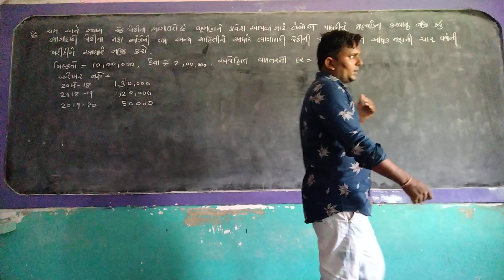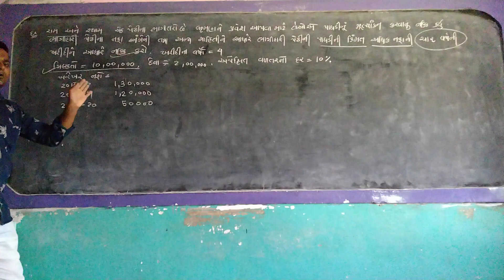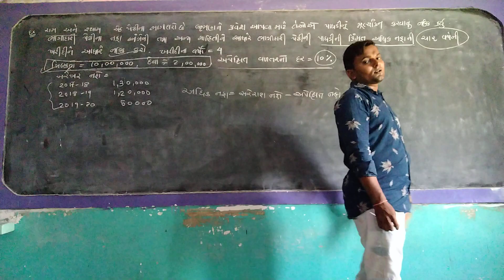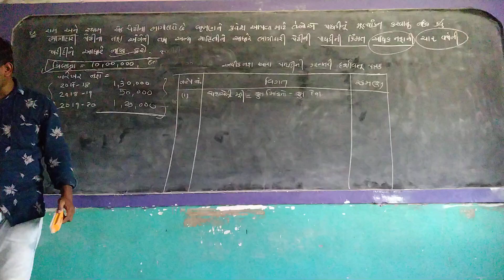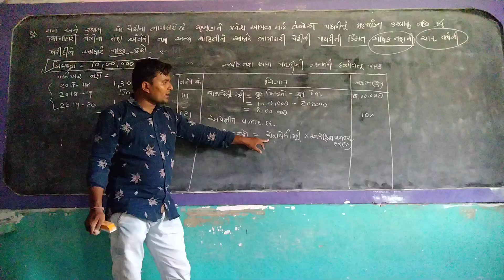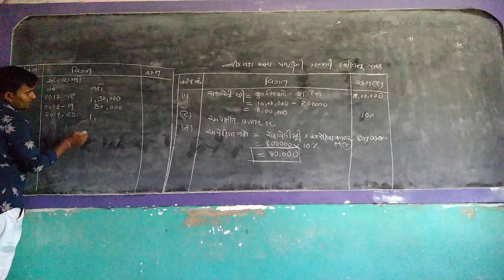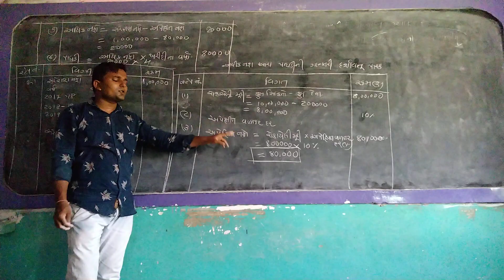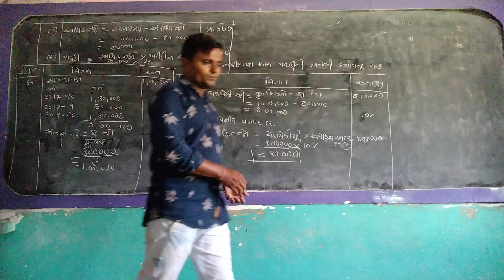Std 12 ACCOUNT Ch 3 ભાગ - 1 Part 6